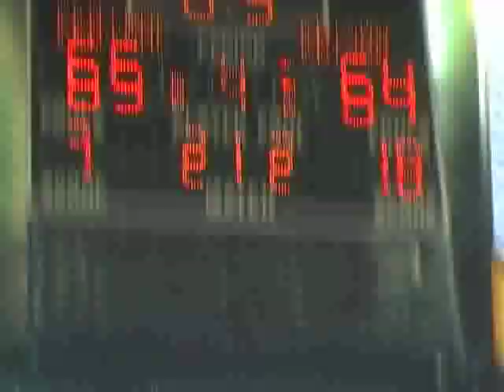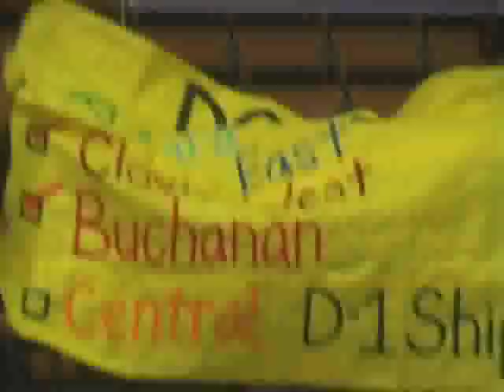CIF Central Section Division I Boys Basketball Final - The Shot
The incredible final shot of the CIF Central Section Division I Boys Basketball Final at Selland Arena in Fresno, CA